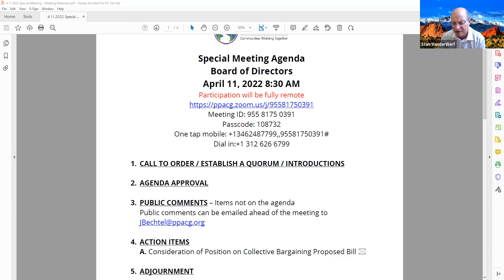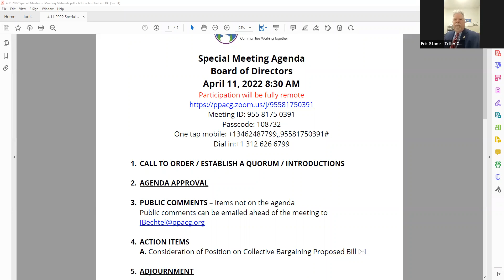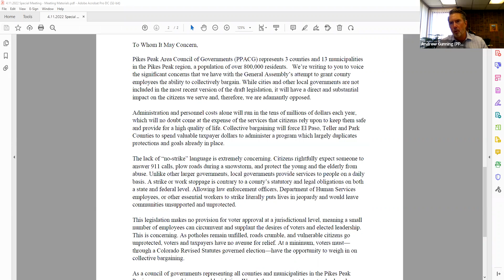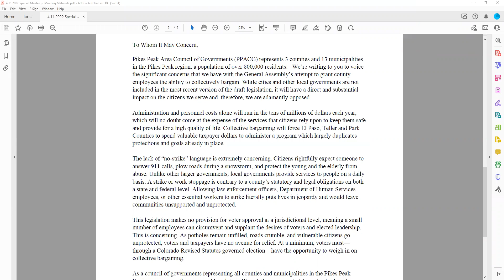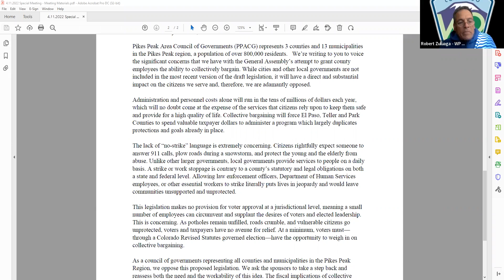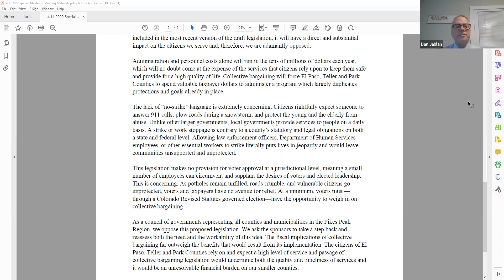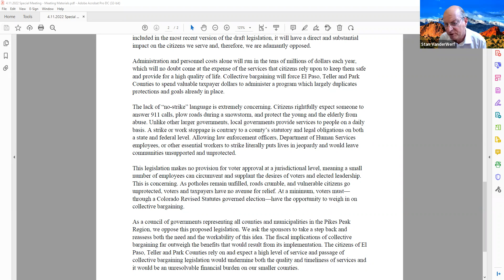PPACG Special Board of Directors Meeting 4.11.2022